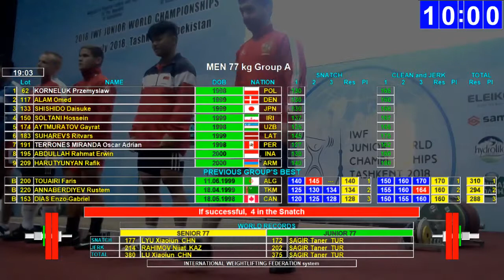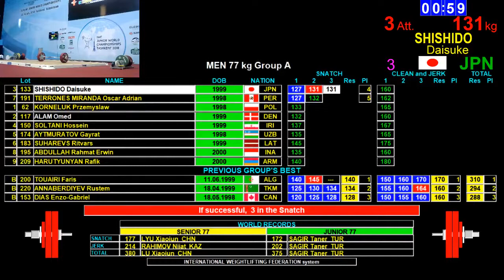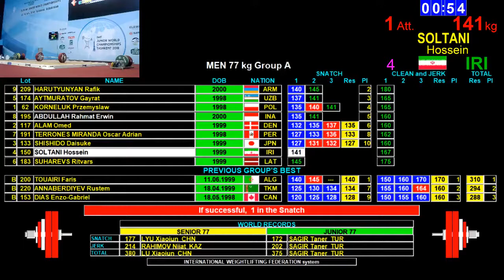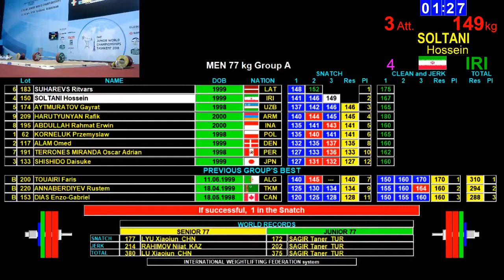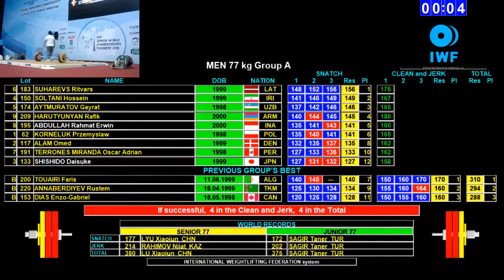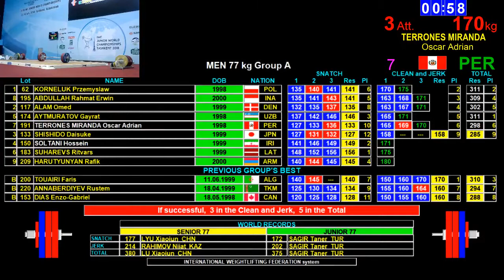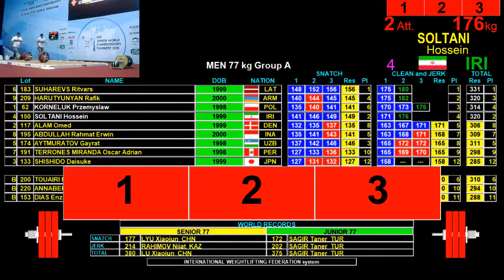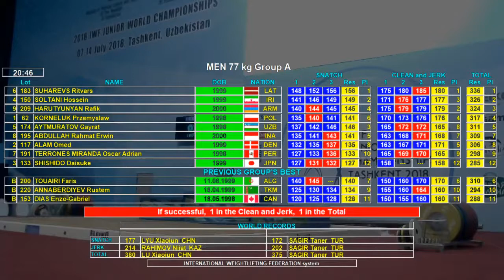2018 Junior World Weightlifting 77 kg A a